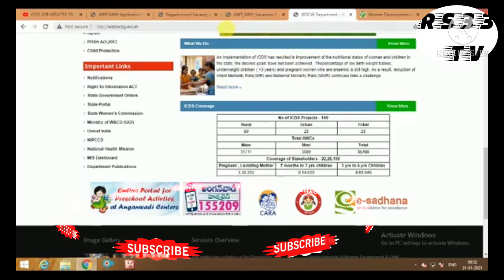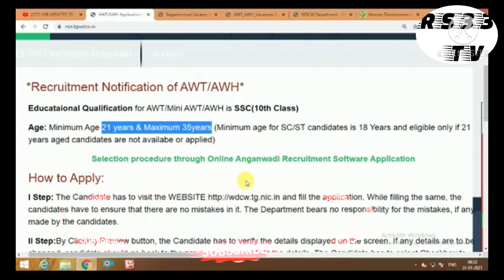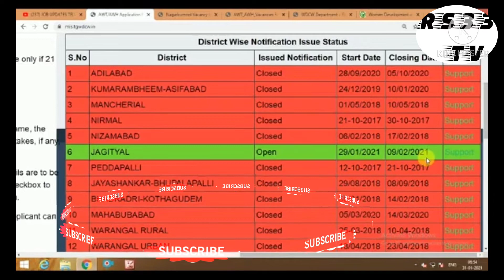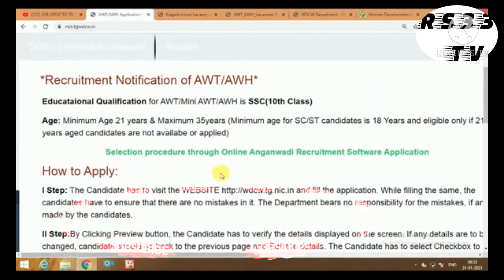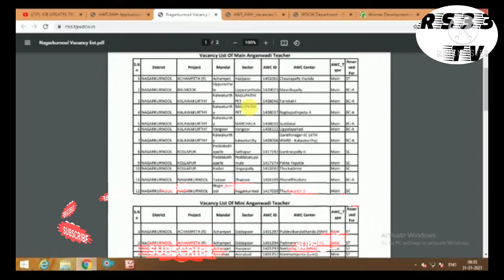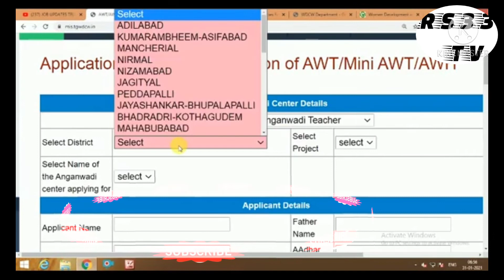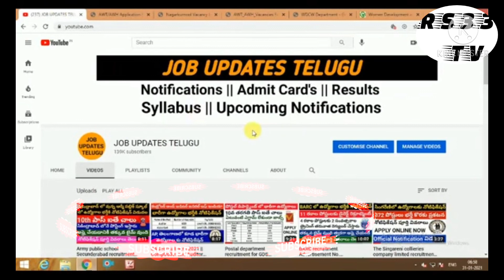Anganwadi recruitment 2021 2022 Anganwadi teacher jobs Anganwadi helper jobs Anganwadi jobs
Watch RS33 TV, the Telugu YouTube channel dedicated to delivering Breaking news, Exclusive interviews,Entertainment,Telugu  Latest Jobs in AP, For more latest updates on the News